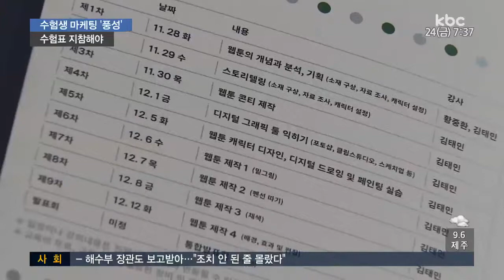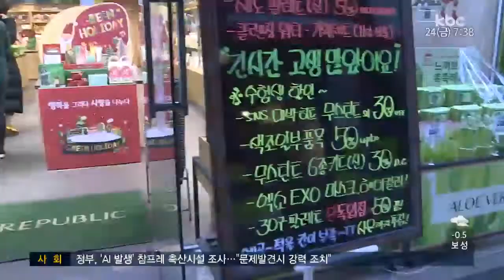수험생 혜택 '풍성'..어떤 것이?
지역 문화*유통업계가 수능 수험생을 대상으로 다양한 이벤트와 할인 혜택 앞세우면서
마케팅에 적극 나서고 있습니다.

각종 혜택을 받으려면 반드시 수험표가 있어야
한다고 합니다.

취재에 신민지 기잡니다.